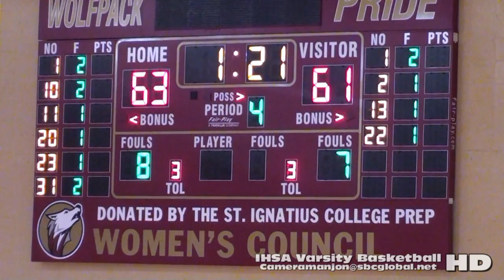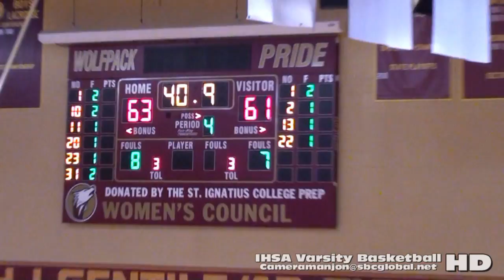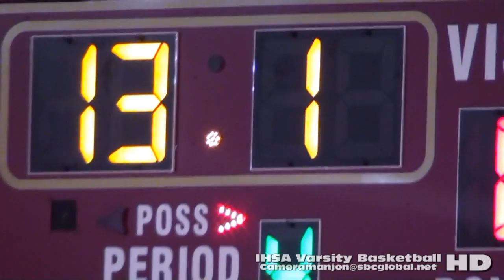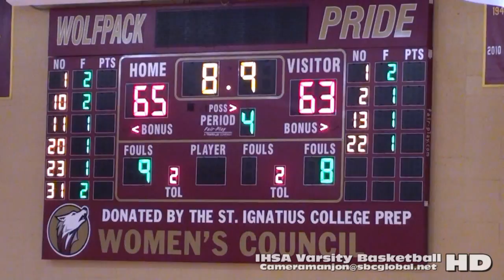* [4] Hales Franciscan Spartans@Bro Rice Crusaders Varsity Basketball4a (2-16-16) CCL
Hales@Bro Rice4a (2-16-16) CCL